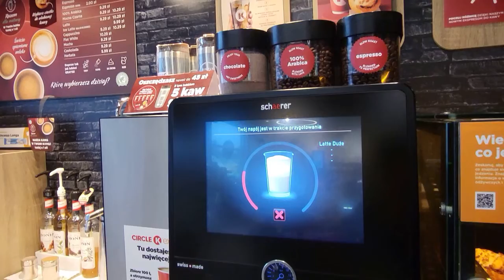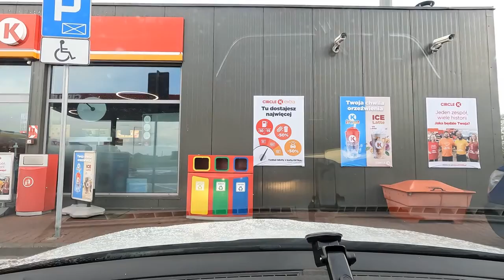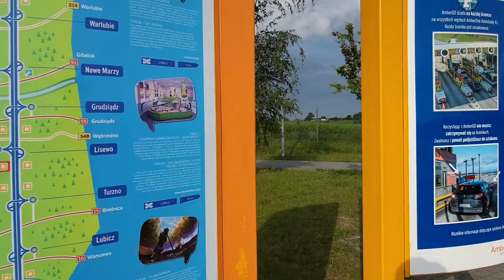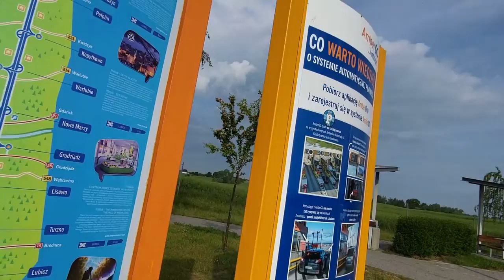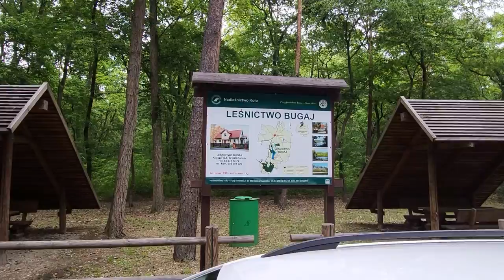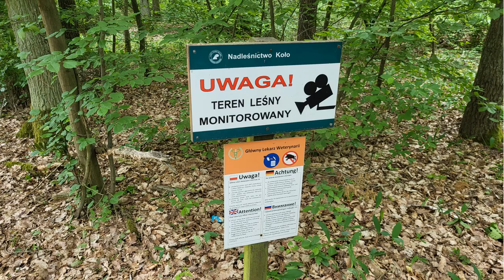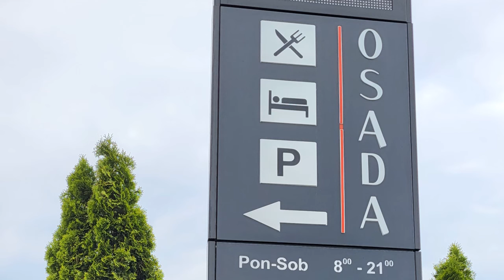Kierunek Kalisz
Kierunek Kalisz i Skalmierzyce. Hotel OSADA. Instalacja Master ONE i Genius RS-A INTERMAC.